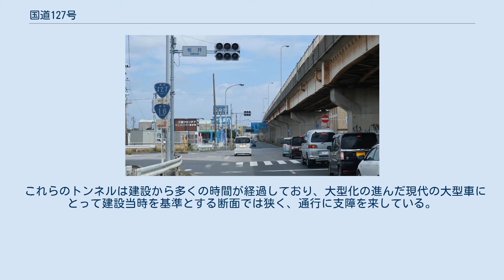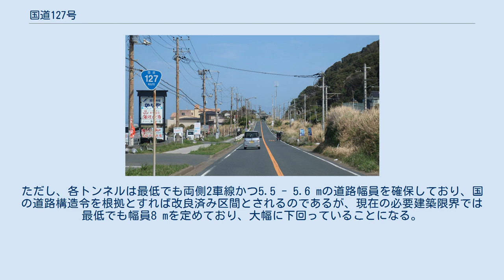国道127号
国道127号起点 千葉県館山市　南総文化ホール前交差点 国道127号終点 千葉県木更津市　桜井交差点 国道127号（こくどう127ごう）は、千葉県館山市から木更津市に至る一般国道である。
 千葉県南房総市富浦町 (2021年4月撮影) 起点の館山市から東京湾に沿って北上し、房総半島の西岸に位置する南房総市 、安房郡鋸南町 、富津市、君津市を経て、終点の木更津市に至る路線で、千葉県の南地域を結んでいる。
 別名「内房なぎさライン」とも呼ばれ、途中、幅員が狭いトンネルが多く、一部区間は交通規制（連続雨量規制）区間もある。
また、集落部では急な直角カーブや幅員の狭い区間も数多くあるが、富津館山道路(A'路線、有料道路)、館山バイパスや、君津市から終点の木更津市の一部区間において、片側2車線の複線化がなされている箇所もある。
 国道指定当初は館山市から県都千葉市に至る路線であったが、1963年に終点側の木更津市から千葉市が一級国道16号（横浜市 - 横須賀市）および二級国道129号東京環状線（横浜市 - 千葉市）とともに一級国道16号として指定されたため、国道127号は残余区間である館山市から木更津市までの路線となった。
 館山バイパス 千葉県館山市北条 歩道 南房総市富浦町から富津市竹岡にかけての約23 km区間では、歩道の未整備による歩行者や通学路としての安全性が疑問視されており、沿線自治体は早期改善を国に対して要望してきた 。
これに対して、国は視察を通じて対策に乗り出し、2009年には交差点の改良や歩道の整備、老朽化した橋の架け替えや一部のトンネルの改良が決定した。
 道の駅 橋梁 トンネル トンネル改良 富浦町から富津市竹岡にかけての区間は狭幅のトンネルが連続している。
 これらのトンネルは建設から多くの時間が経過しており、大型化の進んだ現代の大型車にとって建設当時を基準とする断面では狭く、通行に支障を来している。
ただし、各トンネルは最低でも両側2車線かつ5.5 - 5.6 mの道路幅員を確保しており、国の道路構造令を根拠とすれば改良済み区間とされるのであるが、現在の必要建築限界では最低でも幅員8 mを定めており、大幅に下回っていることになる。
 明鐘岬付近のトンネル群は歩行者・自転車の通行は危険である。
2014年現在、拡幅の予定はない。
 千葉県富津市金谷 (2021年4月撮影) 千葉県木更津市で結成された、ヤンキー系バンドである氣志團の1stアルバム作品『1/6 LONELY NIGHT』に収められた楽曲『國道127號線の白き稲妻』は、国道127号を舞台にした楽曲で知られる。